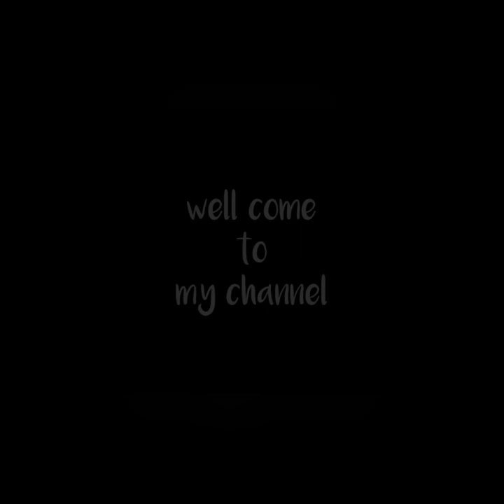Vary hot girl dance || sexy girls hot dance videos